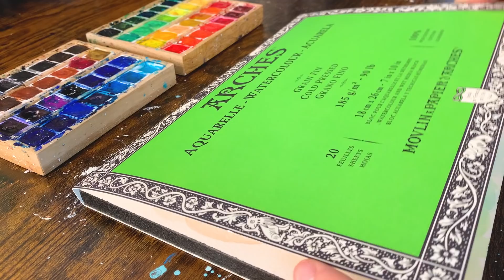今世紀最大に美しく描けた「宇宙」。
青色綺麗だ…。